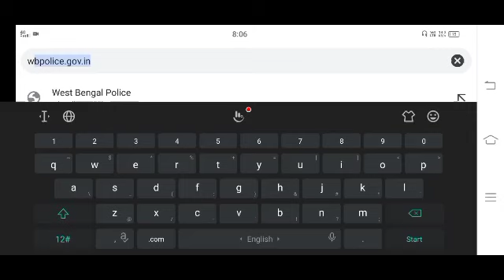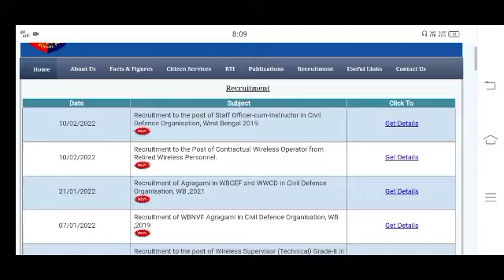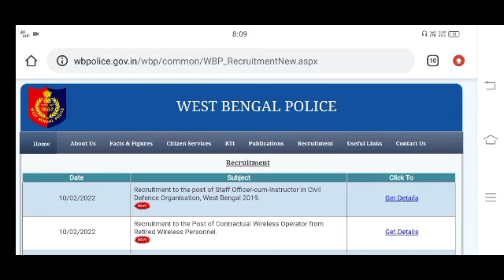200% Preliminary Result Date 2022 🔥 WBP Re Panel Date 2019 🔥 WBP Result 🔥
200% Preliminary Result Date 2022 🔥 WBP Re Panel Date 2019 🔥 WBP Result 🔥
wbp result
West Bengal police preliminary result
wbp preliminary result
wbp result date 2022
WB result update
West Bengal police result today
result date West Bengal police
West Bengal police preliminary result date
Sanju exam guide
wbp result update 2022
wbp result
West Bengal result published
wbp result published
West Bengal police constable result update
final result out wbp 2022
final result out West Bengal police constable
wbp preliminary result update
wbp constable result,wbp constable result 2021,wbp result 2021
wbp server problem today
wbp constable result,wbp constable result date,wbp preliminary result 2022
wbp result date,wbp result date 2021,wbp result today
wbp constable result,west bengal police
wbp constable result date 2021,wbp cut off 2021
wbp 2021,wbp preliminary cut off 2021
wbp cut off 2021,wbp preliminary cut off 2021